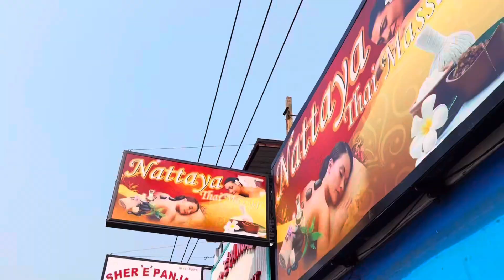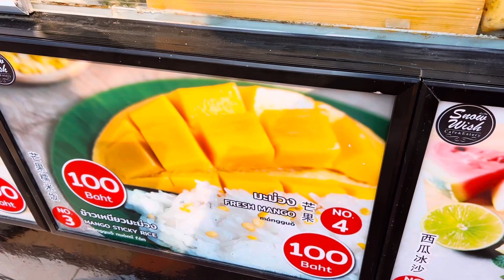SONGKRAN in PATTAYA || Walking tour ||Mango Sticky Rice our favorite 😋 || Summers in Thailand Ep 19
Namaste and Hello. I am Prachi Ravi Srivastava Bathla, an Indian living in the Middle East for 13 yrs now. I travel around the world for work and make YouTube videos about my life in general.